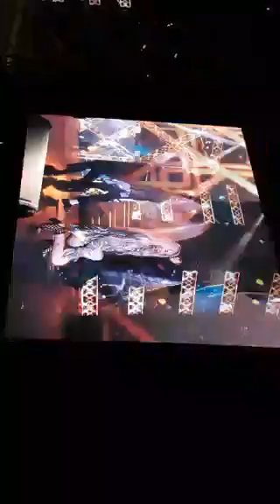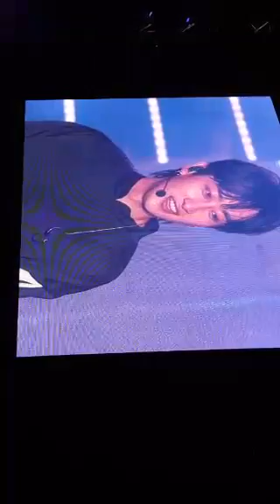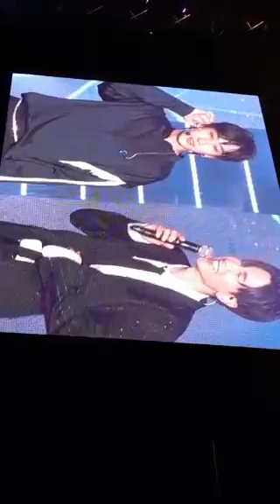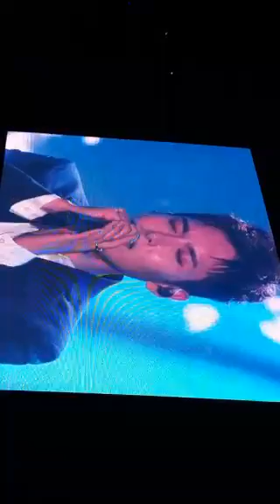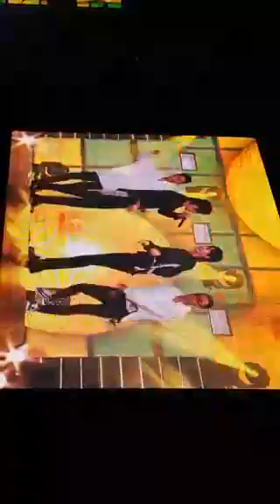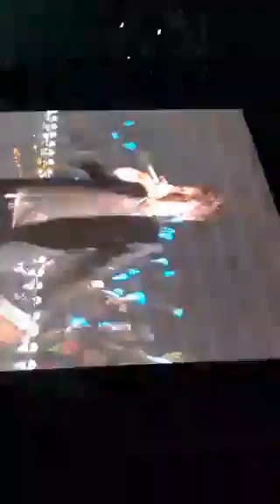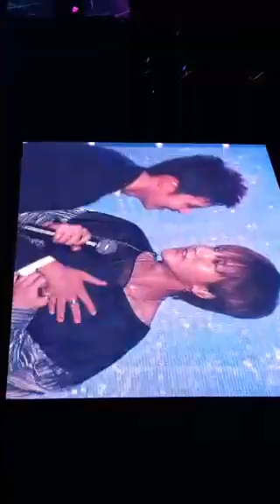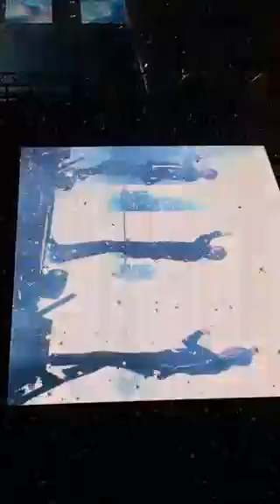180811 K-Flow Taiwan 2018 FULL all performance SUPER JUNIOR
180811 K-Flow Taiwan 2018 FULL all performance SUPER JUNIOR